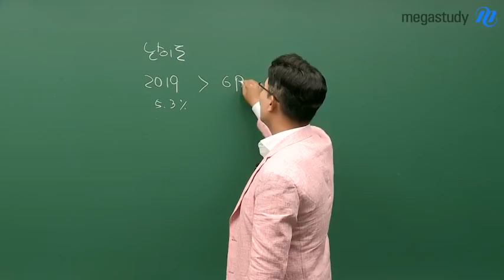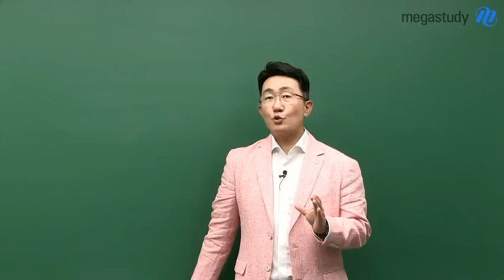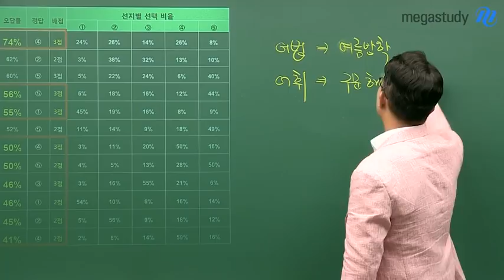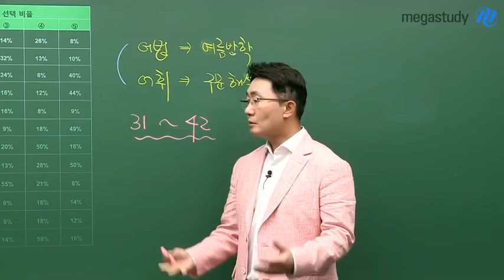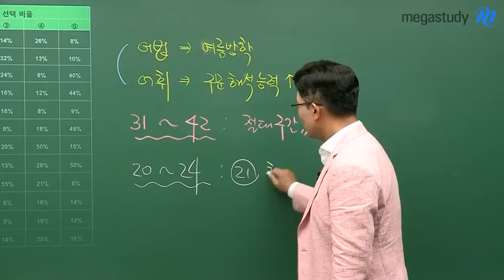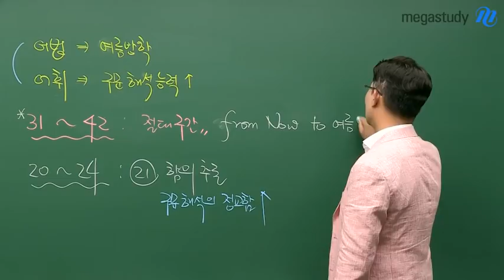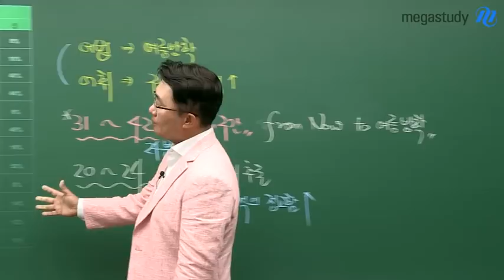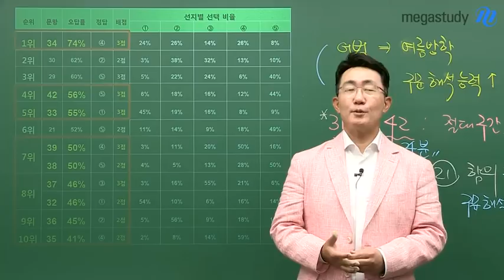[메가스터디] 영어 김기훈 쌤 - 2020학년도 6월 모의평가 영어 총평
-= 총평 =-
1) 난이도는 작년 수능보다는 쉬웠고 3월 학평보다는 어려웠음
2) 빈칸추론, 순서삽입뿐만 아니라 어휘, 어법 문제도 정교한 구문해석 능력이 중요했음

-= 앞으로의 공부 =-
1) 여름방학을 잘 활용해서 어법을 컴팩트하게 정리하자
2) 구문 해석 능력을 키워 독해에 대한 개념을 잡아야 한다.
3) 31번부터 42번까지의 구간에 대한 취약성을 해결하기 위해서도 해석의 정교함을 길러야 한다.

김기훈 선생님의 강의가 궁금하다면?